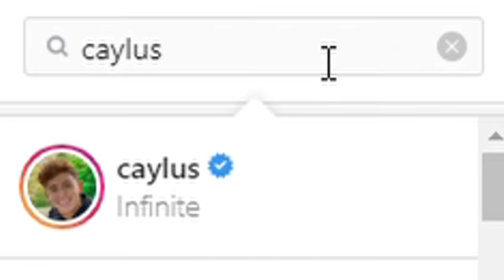If You Say EWW, You LOSE.. (Expert Mode)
Today we are trying the If You Say EWW You LOSE.. and of course we are on expert mode. did you say eww?! DROP A LIKE for more :)